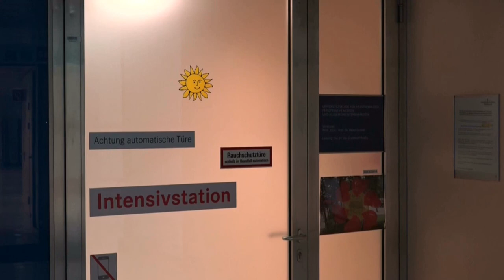Pressekonferenz zu verunglücktem Höhlenforscher Marek G.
Dem polnischen Höhlenforscher Marek G. geht es - den Umständen entsprechend - gut. Nur einen Tag nach seiner Rettung aus der Jack Daniel’s Höhle im Tennengebirge kann er die Intensiv­station im Salzburger Uniklinikum schon bald verlassen.
 (Quelle: FMT-Pictures))